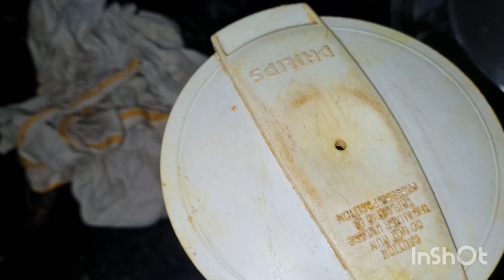SHAHI CHAAP RECEIPE😋👌❤️Easy to make 🤤@officialrishuuu Like &subscribe🤩👍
Shahi chaap Receipe...🤤👌easy to make at your home with ingredients: chaap,tomato,onion, potato, curd,ghee ,chaat Masala, ginger, garlic, dhaniya power, Jeera power, water,salt, turmeric power, garam masala, kasuri Methi etc.do like share comment and subscribe to my youtube channel👍❤️.Do try this at your home to...it's really Tasty and good...do support guys because I need your support 🙏🥰...tell me what next you want to see?Thank you for watching. see you soon🖐😀😍